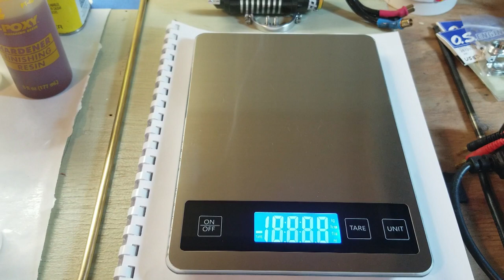ZIPPKITS JAE 21FE V2 OUTRIGGER WOOD KIT BUILD_PART 10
Here's how I seal the inside of a wood boat...